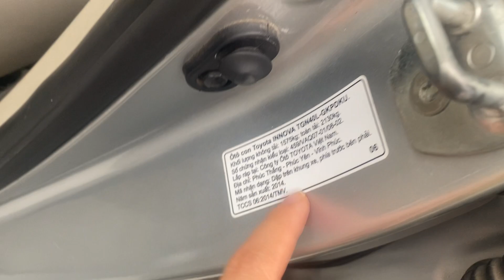Dàn xe 7 chỗ chưa bao giờ rẻ đến thế _ Ưu đãi cuối năm _ ô tô cũ giá rẻ hải phòng Lh 0397265286